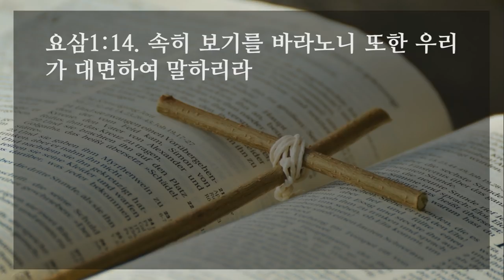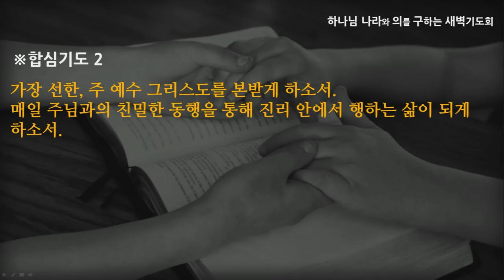[선한목자교회] 새벽기도 2021년 12월 23일 | 선한 것을 본받으라 - 고성배 목사 [요한3서 1:1-15]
선한 것을 본받으라 - 고성배 목사 [요한3서 1:1-15]